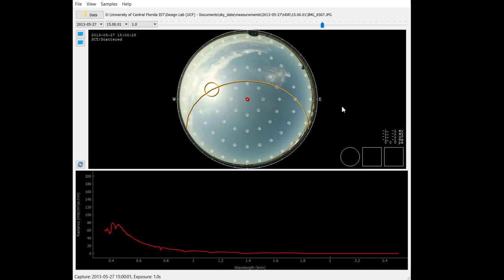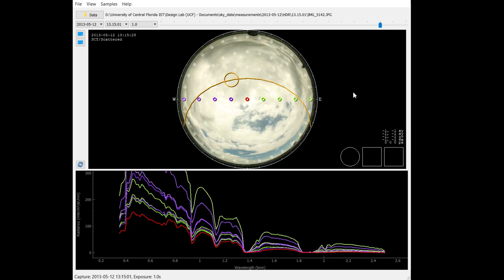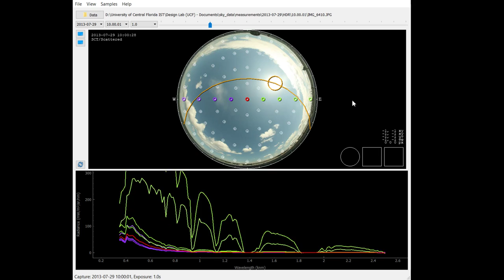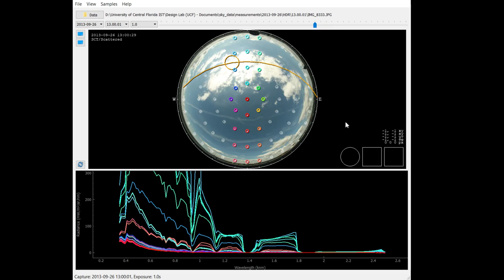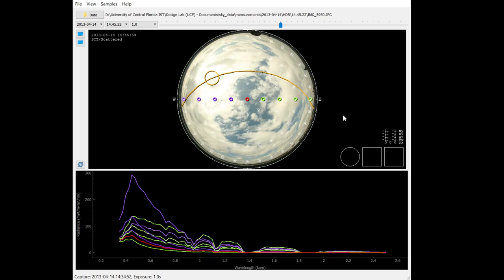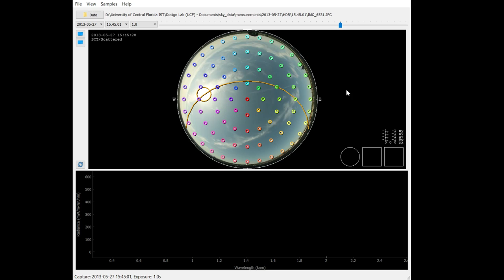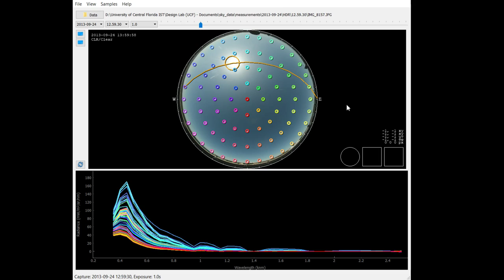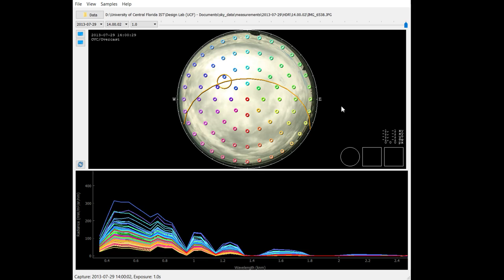Browsing sky radiance data w/ viewer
SpectralSkyViewer